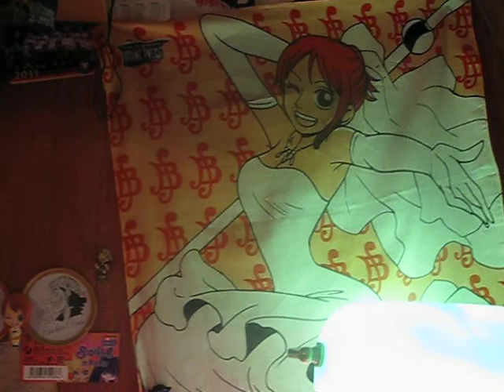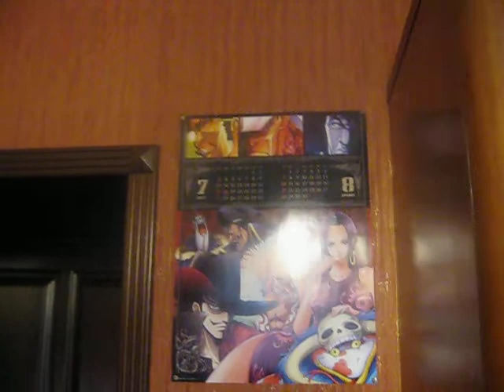My Room - for AP thread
My one piece collection in a little overview video!